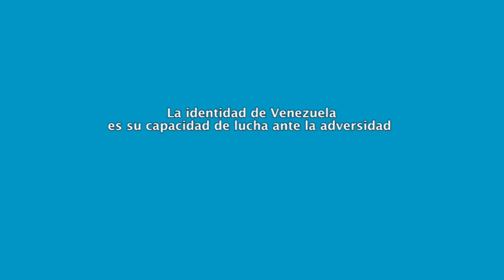@GobDeVenezuela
¡Semana de impulso y reconocimiento! Con la fuerza y la sabiduría de nuestro pueblo seguimos en combate. Paso a paso, vamos hacia la meta: la felicidad de Venezuela.

Via: @nicolasmaduro